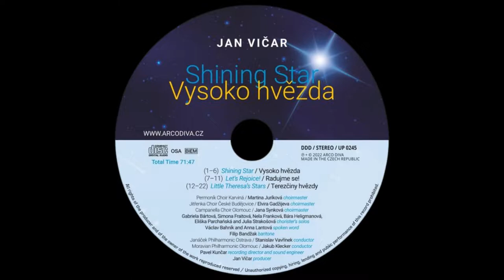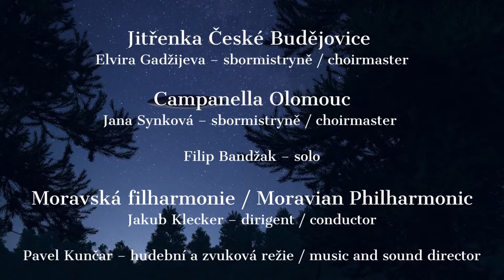Jan Vičar: Ufoni / ET's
The processing of composer Jan Vičar and lyricist Jiří Žáček's song "ET's" (1994) is based on a joint recording of two Czech children's choirs – Morning Star České Budějovice conducted by Elvira Gadžijeva and Campanella Olomouc conducted by Jana Synková, baritone Filip Bandžak and Moravian Philharmonic Olomouc conducted by Jakub Klecker. It was created for the occasion of the presentation of Jan Vičar's eighth CD "Shining Star", which took place on 21 May 2022 in Olomouc at the Metropol cinema. Spoken word 0:01-0:52, song 0:53-3:48.

Zpracování písně skladatele Jana Vičara a básníka Jiřího Žáčka "Ufoni" (1994) se opírá o společnou nahrávku dvou dětských pěveckých sborů – Jitřenky České Budějovice řízené Elvirou Gadžijevou a Campanelly Olomouc řízené Janou Synkovou, barytonisty Filipa Bandžaka a Moravské filharmonie Olomouc dirigované Jakubem Kleckerem. Bylo vytvořeno pro příležitost "křtu" osmého autorského CD Jana Vičara "Vysoko hvězda", který se uskutečnil dne 21. května 2022  v Olomouci v kině Metropol. Mluvené slovo 0:01-0:52, píseň 0:53-3:48.

ET’s
ET’s flew to our garden and asked me
what kind of animal I was.
When I answered that I was a Man,
they laughed and said it was for mankind,
who had been hurting the Earth for a long time,
they had a reservation somewhere in Africa.
It made me sweat with horror.
Fortunately, the alarm clock rang
and I was relieved that it was just a bad dream.

Ufoni
Na naši zahradu přiletěli ufoni
a vyptávali se mne, co jsem vlastně za zvíře.
Když jsem odpověděl, že jsem člověk,
smáli se a říkali, že pro lidstvo,
které dlouho ubližovalo Zemi,
mají někde v Africe připravenou rezervaci.
Hrůzou mne z toho polil pot.
Naštěstí zazvonil budík
a já jsem si oddechl, že to byl jen zlý sen.